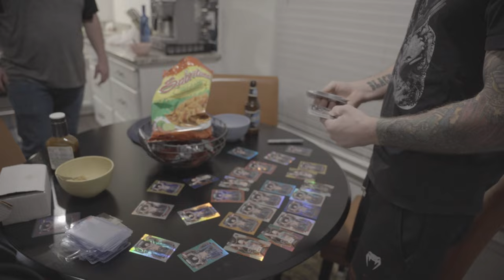Show no pain (Road to UFC San Antonio Episode 4)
Welcome to the fourth episode of "Road to UFC San Antonio" vlog series, titled "Show No Pain." In this episode, we follow the journey of Ocho, a UFC fighter, as he faces unexpected challenges during his preparation for his upcoming fight.

Ocho finds himself dealing with an unknown adversity that is taking a toll on him physically and emotionally. Despite the exhaustion, he remains determined to show no pain and be strong for his son, who is his biggest motivation.

With his team's support and encouragement, Ocho pushes through the grueling process of making weight, as they all work together to get him to the required 146-pound weight limit.

Throughout the vlog, we see the raw emotions and struggles of a UFC fighter behind the scenes. Ocho's story is a powerful reminder of the dedication, commitment, and sacrifice required to become a top fighter in the UFC.

So join us on this journey as we witness the resilience and fortitude of Ocho and his team as they prepare for the fight of his life. Don't miss the fourth episode of "Road to UFC San Antonio" vlog series, "Show No Pain."